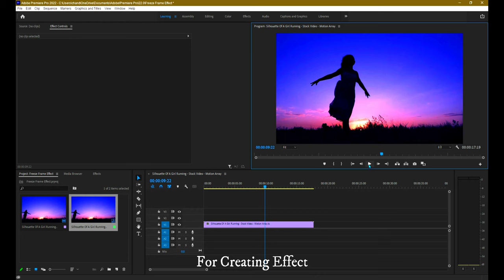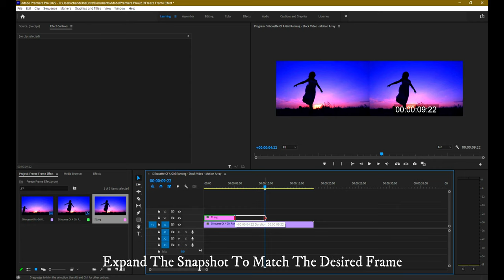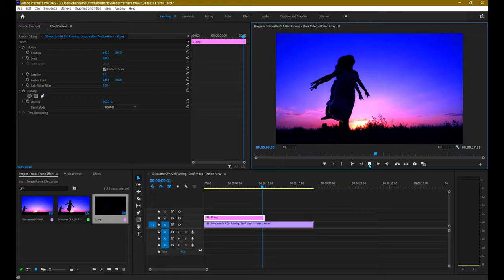{Tutorial} Freeze Frame Clone Trail Effect In Premiere Pro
Welcome to our exciting Premiere Pro tutorial! In this video, we'll dive into the fascinating world of the "Freeze Frame Clone Trail"effect. Unleash your creativity as we show you step-by-step how to achieve this mesmerizing effect to add a touch of magic to your videos. Whether you're a beginner or a seasoned pro, our easy-to-follow instructions and helpful tips will have you mastering this effect in no time. Get ready to captivate your audience and take your video editing skills to the next level with Premiere Pro! Let's get flickering!

The Freeze Frame Clone Trail effect is a creative video editing technique that allows you to duplicate and trail a moving subject in a freeze frame. It creates a visually stunning effect where multiple instances of the subject are visible in the frame, each slightly offset from the other, giving the illusion of movement and creating a captivating visual trail. This effect is often used in action sequences or music videos to add a dynamic and energetic feel to the footage. It's a great way to add an extra layer of creativity and excitement to your videos!

{For more free content on this channel,

 your social media platform.

-- MORE VIDEOS OF EFFECT CUT –

► How To Use Microsoft Edge

►  How To Customize Desktop Or Laptop

All images and additional video segments contained in the Thumbnails and/or B-roll segments are used in strict compliance with the appropriate permissions and licenses required and in accordance with the YouTube Partner Program, Community guidelines & YouTube terms of service.

[ Parents strongly cautioned This content
is not intended for children under 14 years old.]

I Am So Much Grateful For All Of Your Support.Thank You So Very Much.

Keep Visiting,  Effect Cut For Getting More Creative Videos Of Editing And For Getting Copyright Resources Too.

And Put Your Valuable Comment
On The Videos Comment Box.